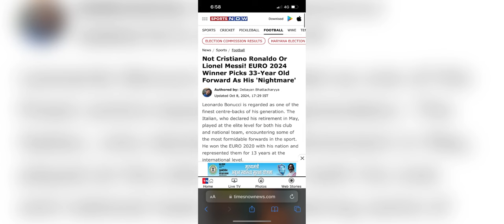kyndit ka pyrthei ba shah kyntait u ronaldo bad messi ha kajuh ka por peit jia aiu